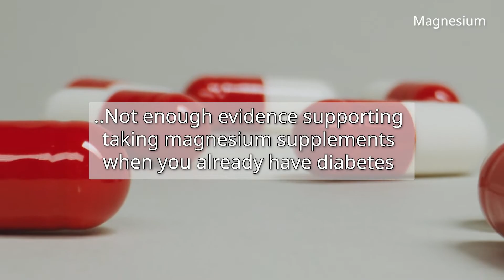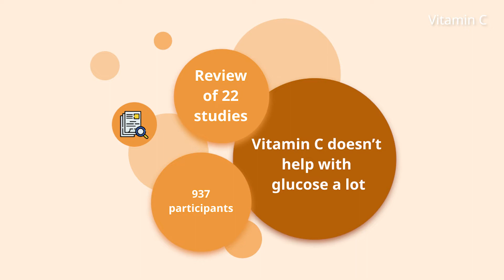iHealth UnifiedCare - Supplements for Diabetes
Wondering about which supplements for controlling blood sugar really actually work, versus which give us empty promises?  Watch this video to clear up what's worth a second look.